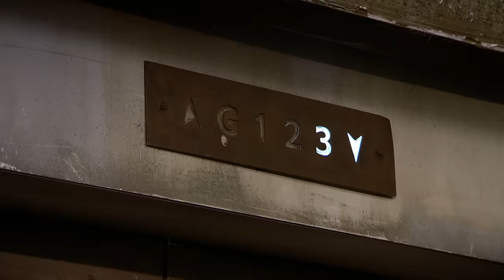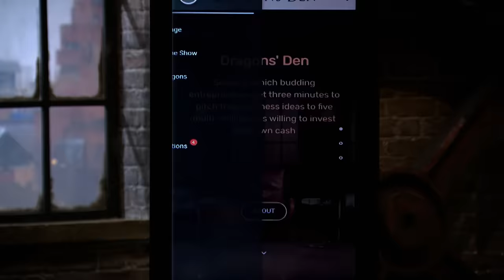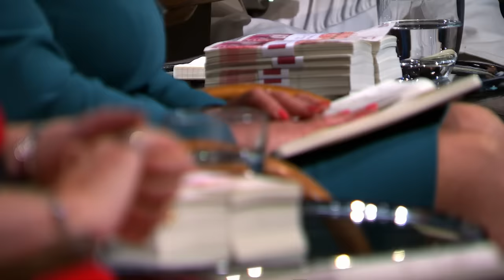Dragons blown away by "toughest negotiation in the Den"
Dragons battle against each other to try and secure a deal with two entrepreneurs and their revolutionary app building service that could potentially bypass the App Store and remove conventional tech distributing methods from the pipeline. One dragon calls it "One of my toughest negotiations in the den".